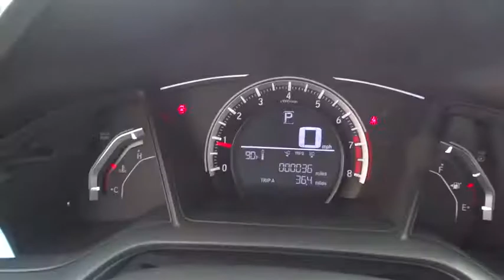2017 Honda Civic Sedan Marietta, Atlanta, Roswell, Woodstock, Kennesaw, GA 489109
2017 Honda Civic Sedan
2017 Honda Civic Sedan LX - Stock#: 489109 - VIN#: 19XFC2F55HE047561

Priced to sell! $1,375 below MSRP! -Great Gas Mileage- *Backup Camera* *Bluetooth* This 2017 Honda Civic Sedan LX is Lunar Silver Metallic/Black with a Black interior. This Honda Civic Sedan LX comes with great features including: Backup Camera, Bluetooth, Automatic Headlights, Keyless Entry, and Tire Pressure Monitors . It is rated at 40.0 MPG on the highway which is fantastic! Buy with confidence knowing Ed Voyles Honda has been exceeding customer expectations for many years and will always provide customers with a great value!